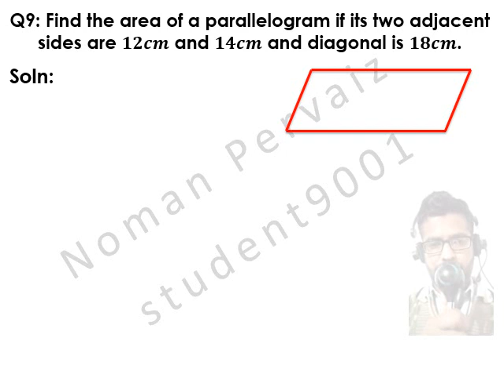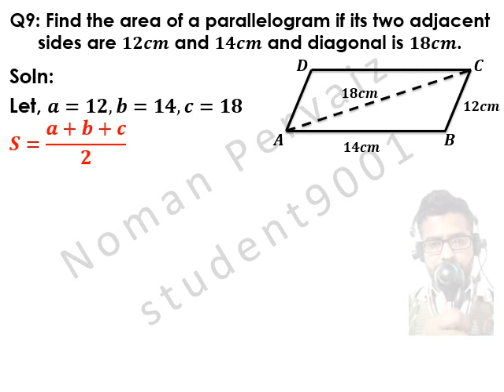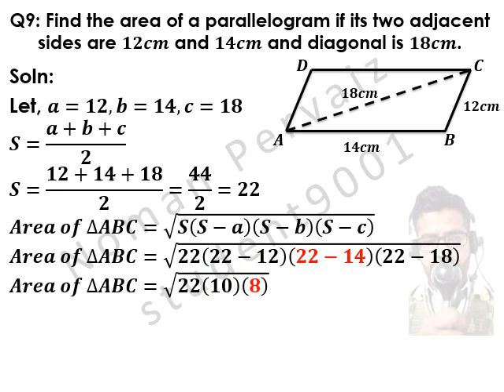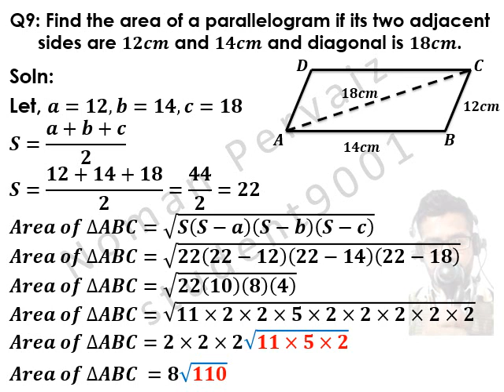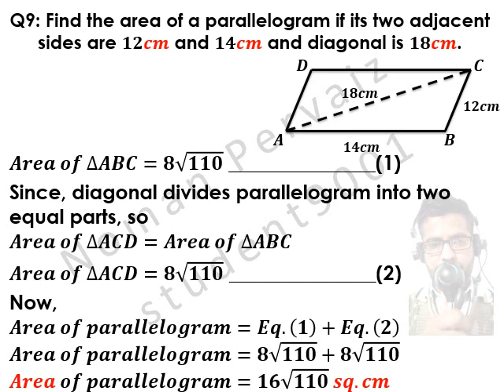10th General Math Exercise 9.2 Question 9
10th,class,general group,mathematics,exercise 9.2,Question 9, 10th General math exercise 9.2 Question 9, areas, and, volumes, chapter 9 , smart thinker club